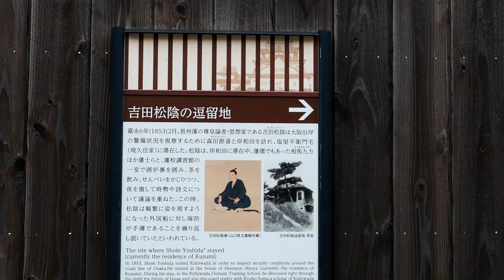紀州街道_歴史的まちなみ保全地区：岸和田だんじり祭 本宮午後曳行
歴史的に趣きのあるまちなみを、だんじりが駆け抜ける。紀州街道本町、歴史的まちなみ保全地区。本瓦葺き・中二階・出格子で構成される町家建築物が数多く残っています。趣きゆたかな光景です。岸和田だんじり祭、本宮午後曳行。2024年9月15日撮影。